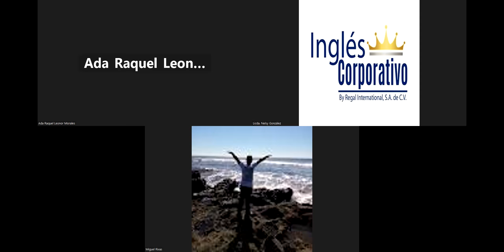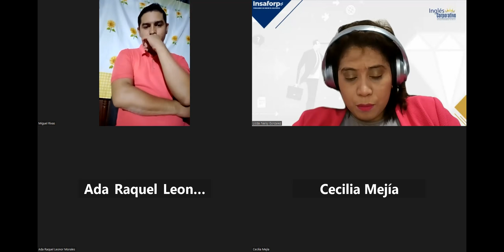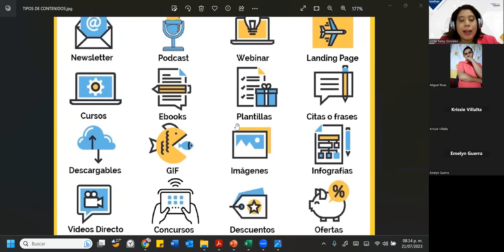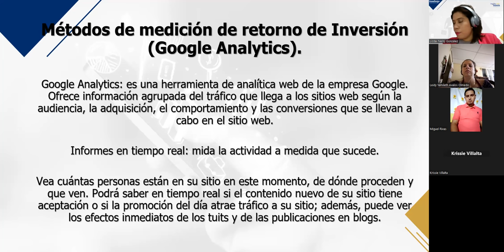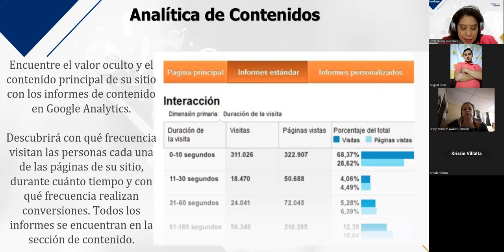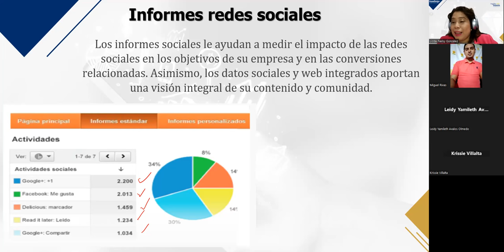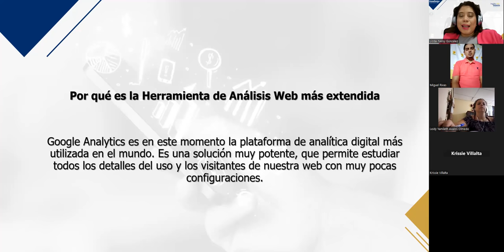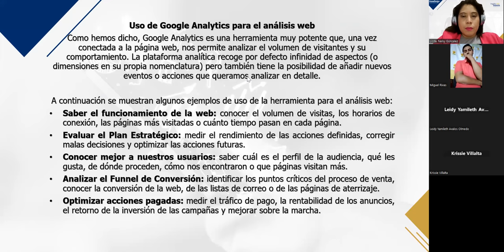SESIÓN 4 – 21/07/2023 – MKT2-CA-02-8-9-PM-06-23 – GONZÁLEZ – MÉTODOS DE MEDICIÓN DE RETORNO DE INV